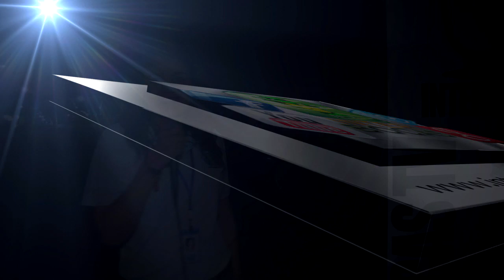Samy y Sandra Sandoval, Rumba Tropical en Chiriquí, 2016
Interbocas Tv, todos los jueves por el Canal 150 de Cable Onda, Bocas Tv, de 8 a 9pm y repetición los Sábados, Programa juvenil, con cobertura de eventos en Bocas del Toro, cultura, comidas, deportes, noticias, turismo  y todo sobre Bocas del Toro.

Presentadores:
Kristyls Vega
Yamel Ruiz
Ronald Obando
Carlos Victoria
Eve Ortiz
Gaby Fernandez

Corresponsales:
Ricardo Vaz
Diubanes Robles

Sonido y Musicalización:
Tema: Interbocas Tv Show
Máximo de la Espada
Voces en off:
Dj.Zulu Lion.

Director, Edición, Fotografía, Cámara y Producción by:
Diubanes Ivan Robles